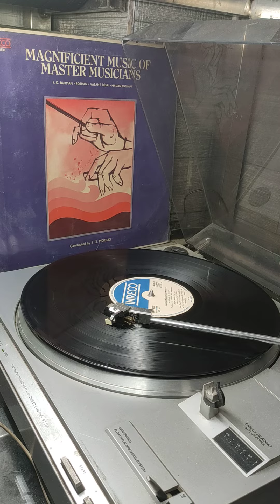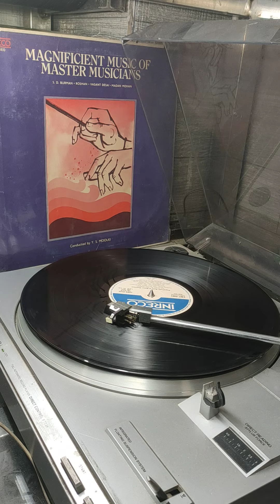MAGNIFICENT MUSIC OF MASTER MUSICIANS,S,D, BURMAN,ROSHAN, VASANT DESAI, MADAM MOHAN ,Y,S,MOOLKI